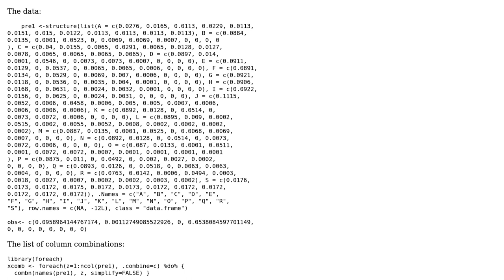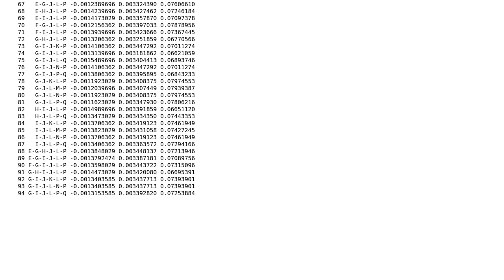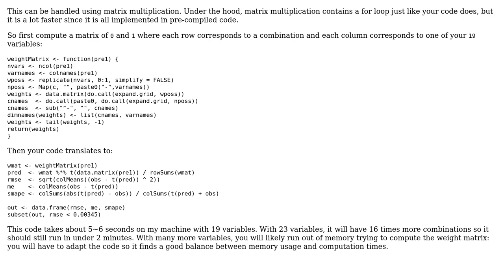Computing rowMeans for every combination of columns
With thanks & praise to God, and with thanks to the many people who have made this project possible! | Content (except music & images) licensed under CC BY-SA | Music | Images & others | With thanks to user George Dontas user flodel user 200_success and the Stack Exchange Network Trademarks are property of their respective owners. You are responsible for your own actions.